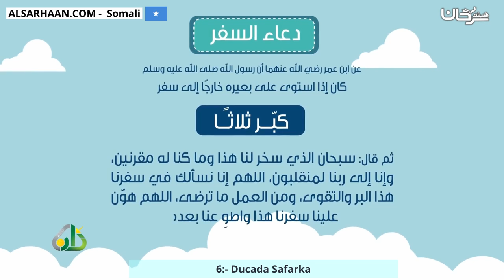6 Ducada Safarka